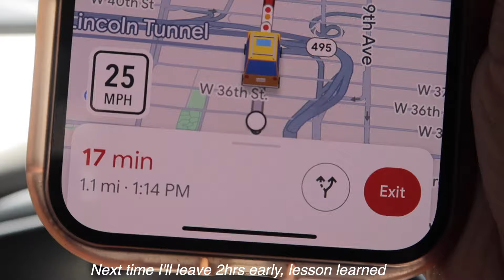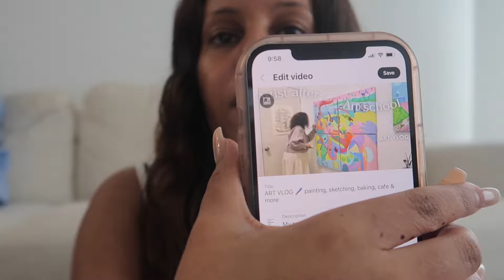pregnant in NYC 🚕🌷Revealing my baby’s gender 💕💙 picnics, hospital visits and life in the city 🗽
I am back in NYC! Super happy to be back vlogging in the city. In this vlog I will be sharing how it’s been going as a 6 month pregnant girly living in the city. Fun places and things I did as well as a couple of hospital visits. I also finally reveal the gender of my baby! Hope you enjoy this week’s vlog!